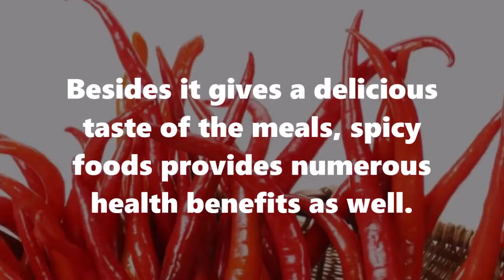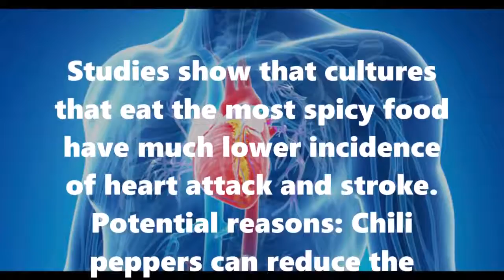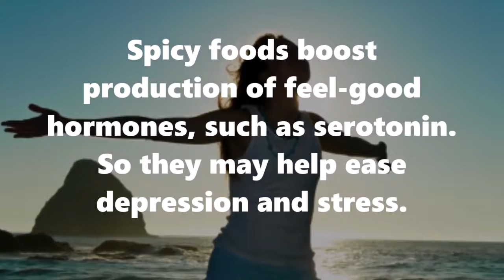5 Hidden Health Benefits of Spicy Foods ! Natural Remedies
5 Hidden Health Benefits of Spicy Foods ! Natural Remedies

Besides it gives a delicious taste of the meals, spicy foods provides numerous health benefits as well.
There are innumerate spicy foods throughout the world.
In this video, we are going to focus on the hot pepper and its various health benefits.
It originates from Mexico but it is grown worldwide.

Chemical composition:
It is rich in alkaloid capsaicin that gives the pepper a sharp and angry taste.
Moreover, it contains essential and fatty oils, phoencids, steroidal saponins, colored substances, and vitamins R, S, Bl, and B2.
Fresh or dried fruits, but spicy ones, are being used as a spice most of the time.

Medicinal properties:
When used in small quantities, hot pepper improves appetite and stimulates digestion in the body.
It is an amazing stimulant which accelerates the blood flow.
In addition, it can be used for production of an alcoholic tincture which can be used for rubbing joints and muscles in neuralgia, bone pain, and rheumatism.
Also, it can be used for stimulation of menstruation if it’s late.

1. Weight Loss:
For one, the extra kick of hot sauce or a chopped jalapeno can make even the most bland diet food more palatable, causing you to be more likely to stick with your weight loss plan.
In addition, they may jack up your metabolism.
Studies show that the main compound in chilies, called capsaicin, has a thermogenic effect and may cause the body to burn bonus calories for 20 minutes post chow-down.

2. Heart Health:
Studies show that cultures that eat the most spicy food have much lower incidence of heart attack and stroke.
Potential reasons: Chili peppers can reduce the damaging effects of LDL (bad cholesterol) and capsaicin may fight inflammation, which has been flagged as a risk factor for heart issues.

3. Cancer Prevention:
According to the American Association for Cancer Research, capsaicin has the ability to kill some cancer and leukemic cells.
One particular spice, turmeric, found in curry powder and some mustards, may slow the spread of cancer and growth of tumors.
"It has the same effects on the body as certain cancer drugs do." says Gregory A. Plotnikoff, M.D., senior consultant for health care innovation at Allina Hospitals and Clinics in Minnesota.
Pair it with black pepper to absorb 2,000 percent more turmeric.
Fantastic on roasted veggies or kebabs, or in soups.

4. Lower Blood Pressure:
Vitamins A and C strengthen the heart muscle walls, and the heat of the pepper increases blood flow throughout your body.
All of this equals a stronger cardiovascular system.

5. Fewer Blow-Your-Top Moments:
Spicy foods boost production of feel-good hormones, such as serotonin. So they may help ease depression and stress.

Note: Red hot pepper exacerbates inflammation in the body.
Therefore, it needs to be used carefully.
It should be used in combination with other herbs in case stimulation is required.